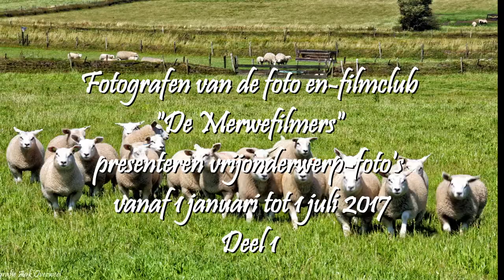Vrije foto's 2017 deel 1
Verzamelde vrijonderwerp foto's van de fotografen van de film en fotoclub De Merwefilmers.